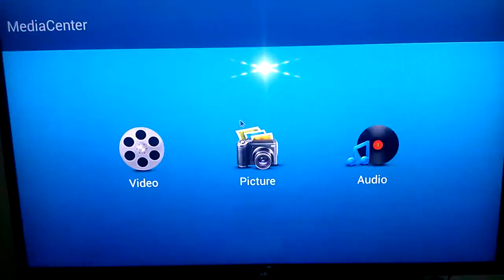Xem 3D trên Himedia H7